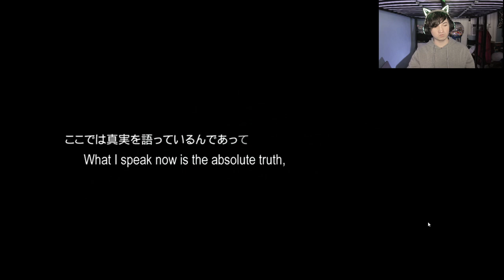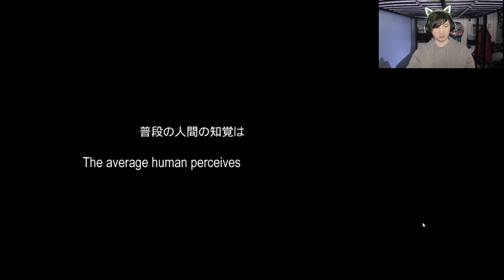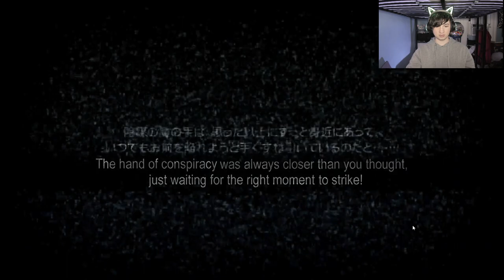Steins Gate: A shiny Opa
Hi, dont mind me just playing games. I intend on uploading footage often.